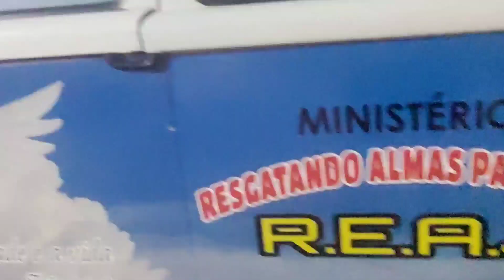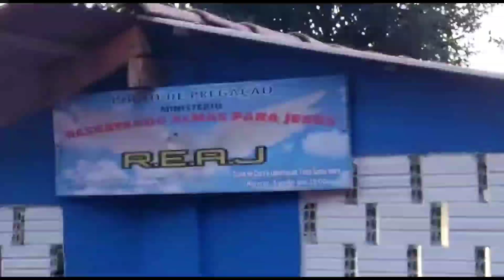Resgatando Almas para Jesus